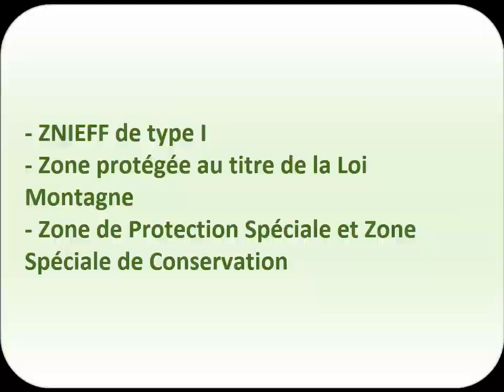53 Super Besse Egliseneuve d’Entraigues 12 juin 2019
Voici une vidéo retraçant la 53ème étape d’un cheminement à travers la France, de la frontière allemande au nord de Strasbourg à, ( peut-être un jour!), la frontière espagnole au sud de Perpignan. Dans cette longue marche, mon attention se porte en premier lieu sur les paysages, leur protection et leur reconquête éventuelle ainsi que sur la biodiversité et sa reconquête.